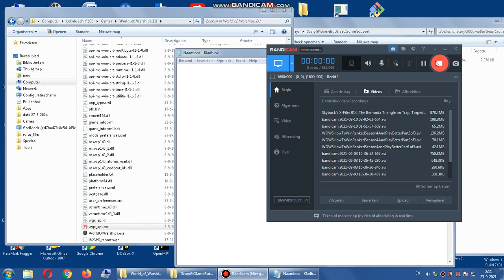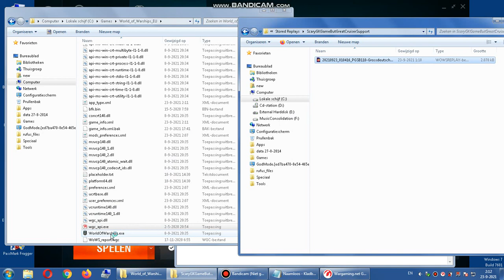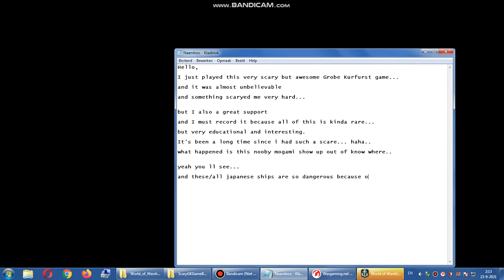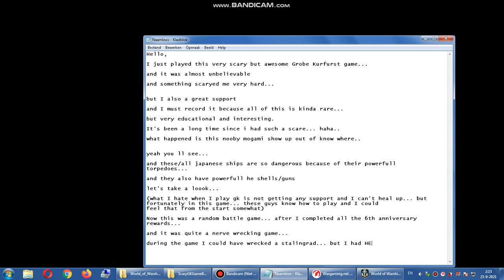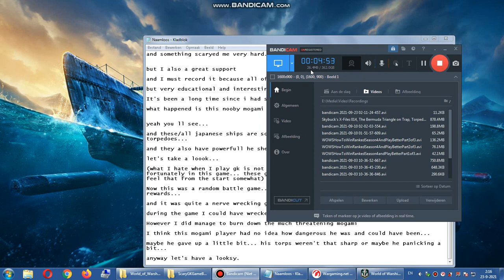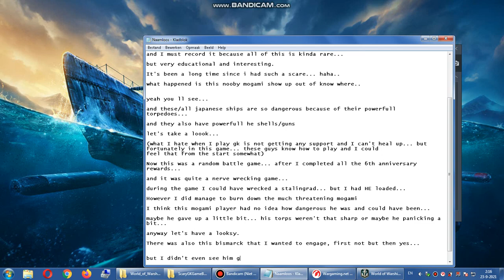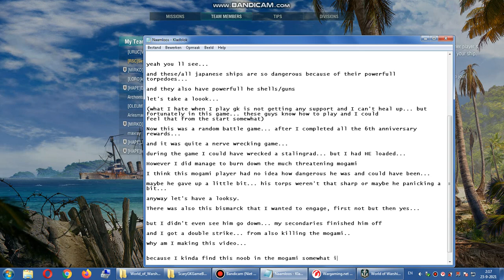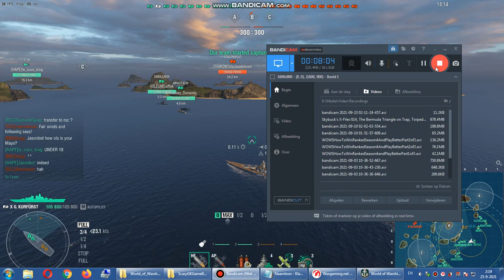GK Nice Cruiser Cover Part 1 of 3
Part 2 at 6:30 is most important part

(Sorry for the coughing ;) :) )

(I consider this a very important video and a very good example of how to defend a GK when he/it/she is in trouble ! ;))

(To the players, thanks guys ! ;))